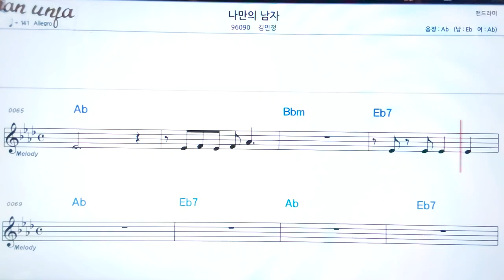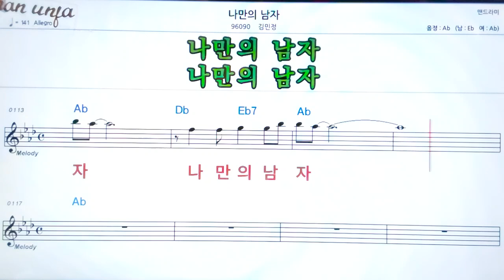나만의 남자/김민정👍악보, 기타 코드,가사,Karaoke*가라오케 반주